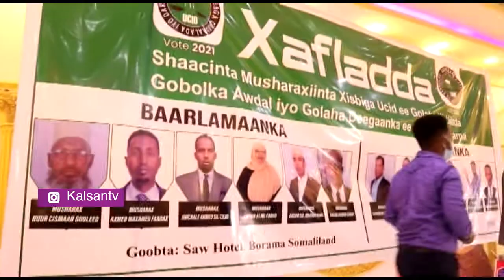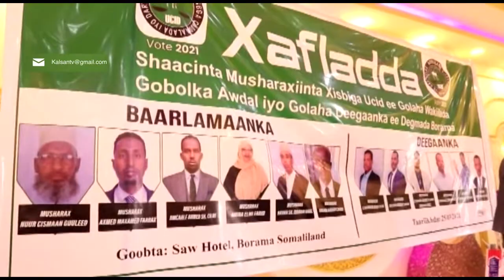Xisbiga Ucid Oo Borama Ku SOo Bandhigay Qaybtii Sadexaaad Ee Musharixiintiisa Golaha Wakiilada